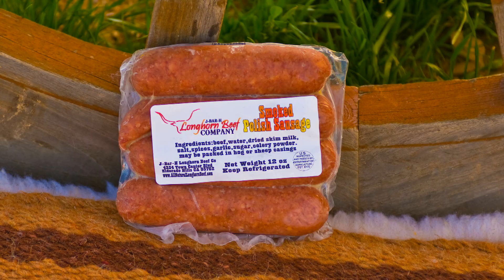J-bar-H Texas Longhorn Cattle Beef Co - Killer the Bull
J-bar-H Longhorn Beef Company - sells lean, healthy, grass-fed, Texas Longhorn beef.